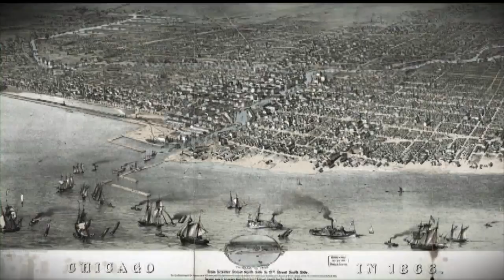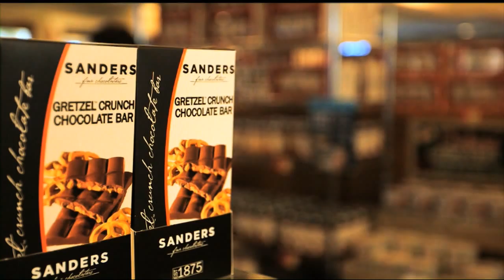Sanders segment on Detroit Remember When: Made in the Motor City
Sanders was included in the documentary, DETROIT REMEMBER WHEN: MADE IN THE MOTOR CITY that aired on Detroit Public Television March 3rd, 2015. Watch this video to share memories about the early days of Sanders and its importance to Detroit.